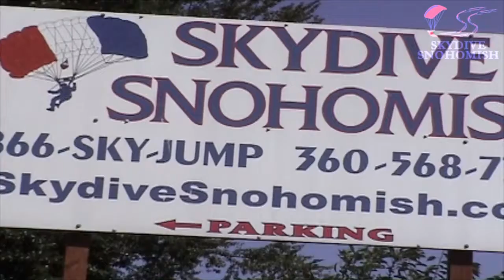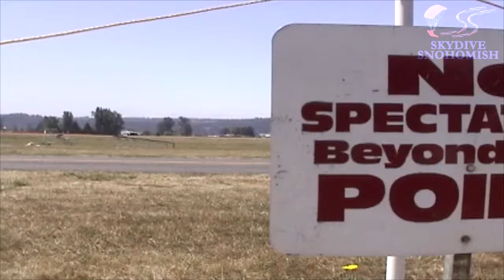Abhishekh Raj's Tandem skydive!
Abhishekh Raj's tandem skydive at Skydive Snohomish!